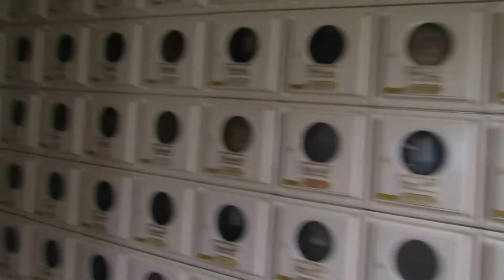前往同善寺掃墓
同善寺兄李立德塔位